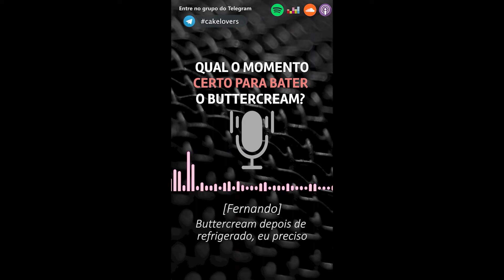QUAL O MOMENTO CERTO PARA BATER O BUTTERCREAM?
Será que o buttercream precisa estar em alguma condição especifíca para que possamos bater ele? Confira neste vídeo a resposta.